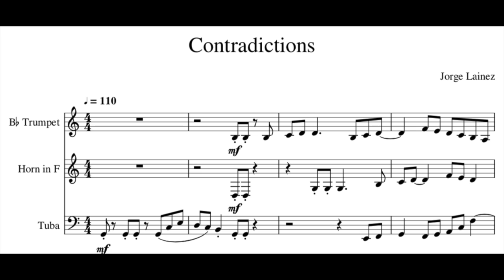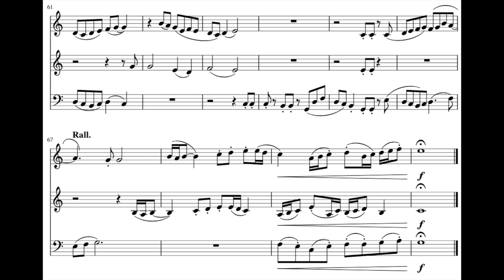Contradictions (Original Score)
This piece is unique in that this was only uploaded to SoundCloud for a long time. The reason for its release here has to do with two recent ideas: a score reading may benefit everybody; the instruments should be changed to harpsicords instead.

This is my most contrapuntal piece yet since there are three voices, each with a counter melody, and in harmony, so to speak. There is even a canon in the first section (perhaps the longest one I ever made).

The original instrumentation was a brass trio, which I may have been a little too ambitious for. The score is in concert pitch (by accident). I went for the harpsichord because of the contrapuntal nature of the piece.

[Updates for the Channel]
Originally, I was going to upload the April Fools piece that I forgot to upload. However, I decided to wait until April Fools to upload it for the first time. For October, I might finish two more pieces (two new original pieces). You will see what they are -- I consider them both Halloween pieces.

The score, its notes, and its audio are likewise licensed as the video. For more information on the specific license used, read the bylaw